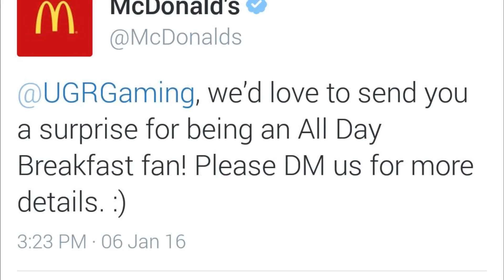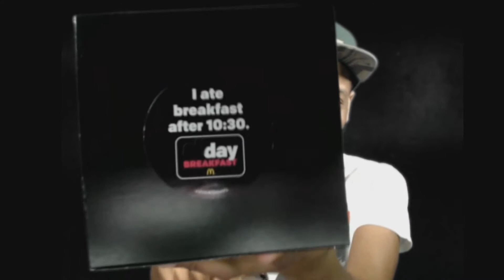McDonald's Sent Me A Gift in the Mail Unboxing :O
A few weeks ago, received a tweet from McDonald's wanting to send me something in the mail for tweeting about All-Day Breakfast. And Here is what was inside!